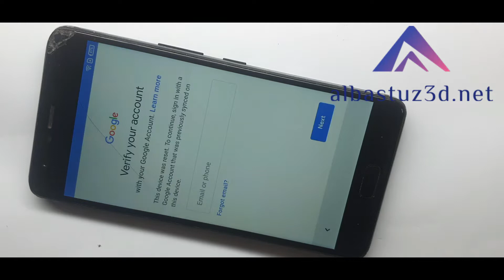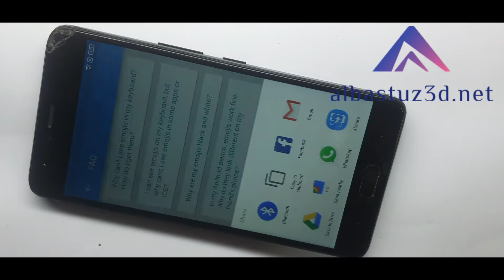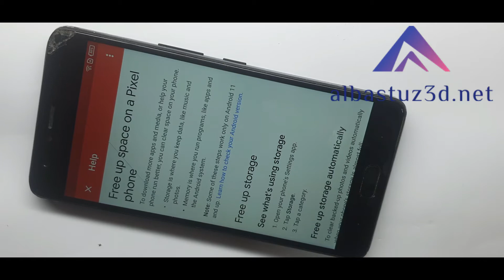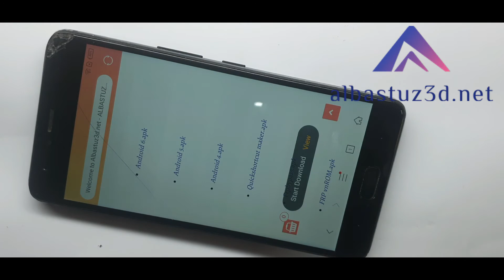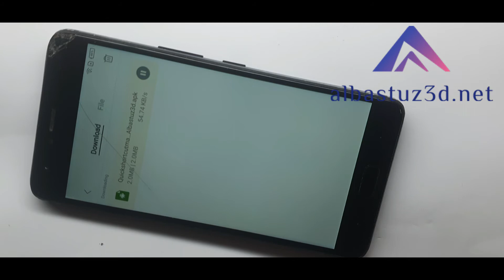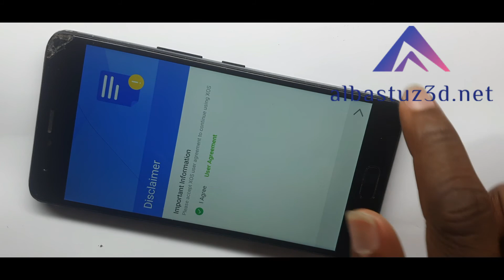Infinix X571 Google Account Bypass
Bypass Frp Google Account Infinix Note 4 Pro X571 Android 7.0